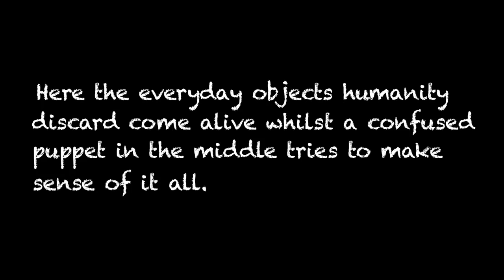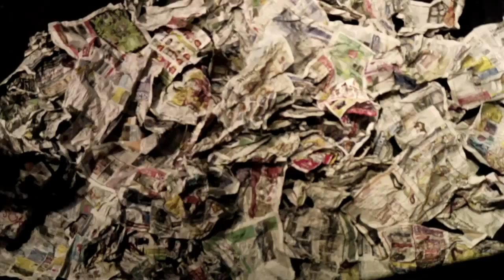Street Dreams Trailer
Created by my first company little Cauliflower:

Mischievous banana skins, aggressive plastic bags and a rubber glove with a nervous disposition are constantly pestering him. To what extremes will he have to go to find some peace and quiet?